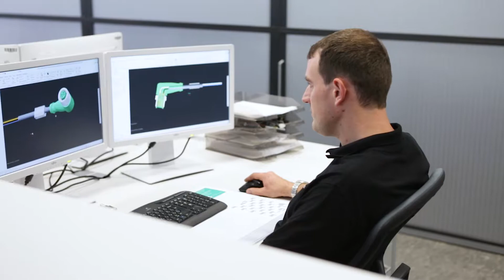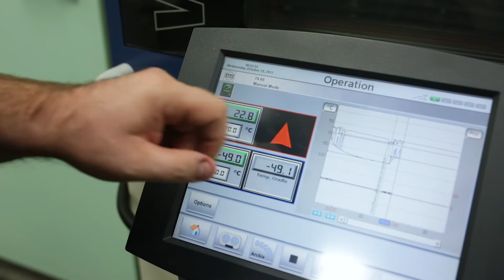Connectivity from Pepperl+Fuchs | Establishing connections. Sharing signals. Enabling automation.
– For more than 20 years, specialists at our Connectivity competence center in Hungary have been developing, manufacturing, and testing innovative connection technology for automation. Join us on a tour through our production site in Veszprém!